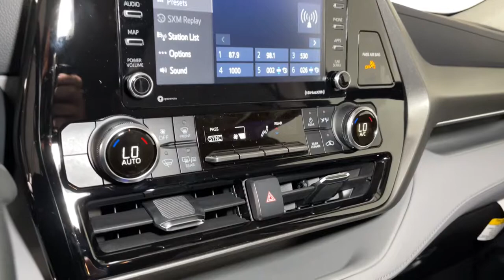2022 Toyota Highlander Prescott, Flagstaff, Phoenix, Bullhead City, Havasu, AZ T50115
Magnetic Gray Metallic New 2022 Toyota Highlander available in Prescott, Arizona at Findlay Toyota Prescott. Servicing the Flagstaff, Phoenix, Bullhead City, Havasu, AZ area.

Welcome to Findlay Toyota in Prescott. All of our new Toyotas come with various equipment options including some of the most searched for options like Adaptive Cruise Control, Backup Camera, Bluetooth, Lane Departure Warning, Alloy Wheels, and much more. This specific Highlander is equipped with the following specific options:brbrAWD.brbrAWD 8-Speed Automatic 3.5L V6 DOHCbrbrRecent Arrival! 20/27 City/Highway MPG